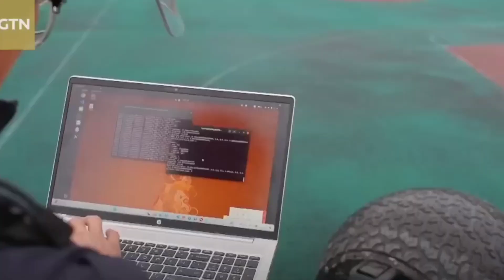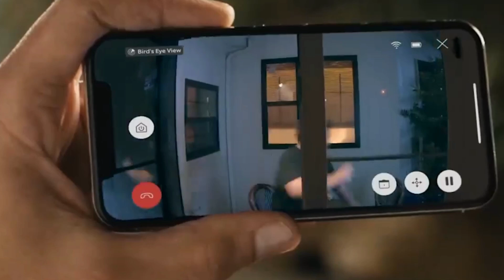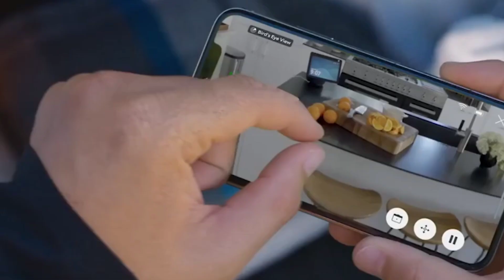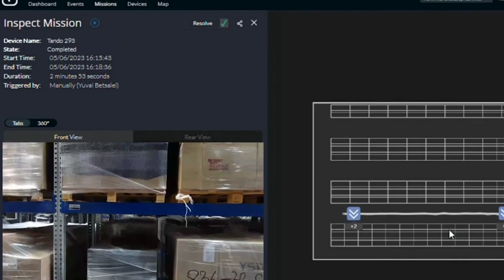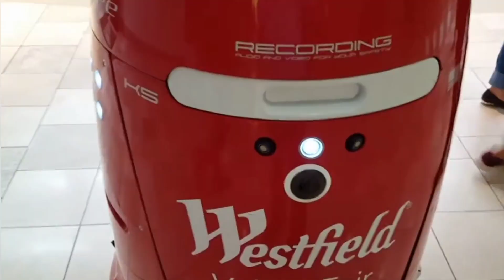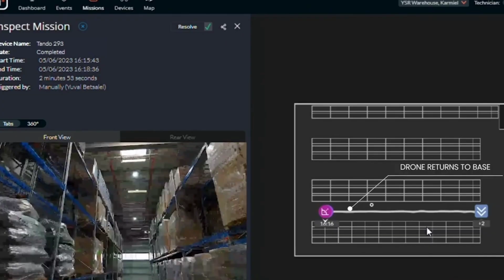Will AI Robots REPLACE Human Security Guards in 2025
Will AI Robots REPLACE Human Security Guards in 2025 | Tech Realm 360

🔐 The Future of Security Has Arrived — And It’s Made of Steel and Code
In an era where safety challenges are rising every day, a new kind of security force is stepping in—one that doesn’t sleep, doesn’t blink, and never looks away. AI-powered security robots are transforming the way the world is protected, from malls and airports to streets and disaster zones. These machines are no longer just concepts; they’re already on patrol, scanning crowds, recognizing faces, and responding to threats faster than any human could.

🤖 Meet the Machines Guarding Our World
From Knightscope’s K5 patrol robot with 360-degree surveillance to Boston Dynamics’ Spot—the robotic dog navigating complex terrain—these devices are revolutionizing frontline security. There’s also Atlas, the humanoid robot that moves like an athlete, capable of accessing disaster zones and rescuing victims. Robots like China’s AnBot even come equipped with tasers and facial recognition to engage with suspects. These are more than tools—they’re evolving into AI teammates with real-time response capabilities.

🚁 Surveillance From Ground to Sky — And Now in Swarms
But the transformation isn’t limited to the ground. Aerial security drones and AI-powered fleets now monitor vast areas from the sky, communicating in real time to create seamless surveillance coverage. Swarm robotics allows for synchronized drone operations that can blanket a neighborhood in seconds. Whether at a festival, border, or protest, these flying sentinels act as tireless eyes in the sky—quiet, fast, and constantly alert.

⚠️ With Power Comes Ethical Dilemmas and Risks
As impressive as these robots are, their increasing autonomy raises serious questions. Who controls the data they collect? What happens if they misidentify a threat? The potential for bias, surveillance abuse, and wrongful accusations is real. Countries are now racing to establish AI ethics and robot laws to ensure human oversight remains a core part of machine-decision systems. And with the risk of hacking, cybersecurity becomes just as critical as physical defense.

🔍 Protection or Surveillance? The Line Is Blurring
These smart machines are changing the very definition of protection. But as they integrate deeper into society, we must ask tough questions: Are we safer, or just more closely watched? Are these robots here to serve us—or to control us? One thing is certain: the AI security revolution is here, and it's only getting more advanced.